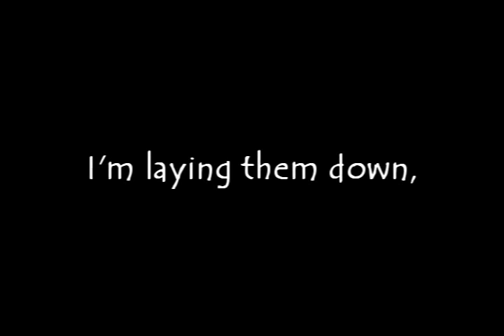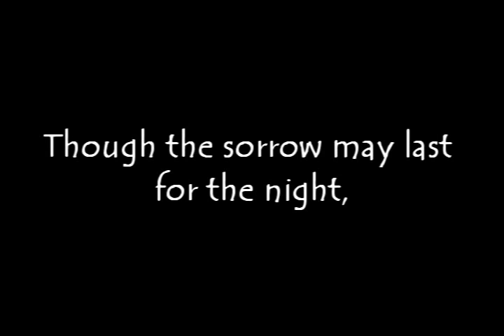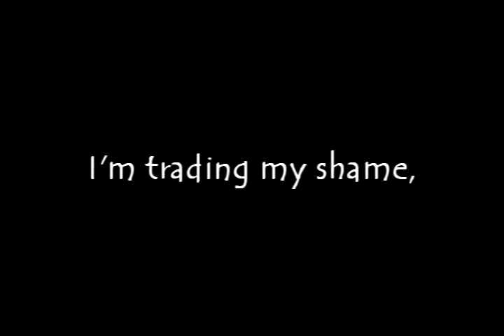I'mTrading My Sorrows (yes lord) - Darrell Evans (With Lrycis)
I'mTrading My Sorrows - Darrell Evans is the song (not Jeremy Camp, ahaa)
Yes Lord, Yes Lord. Yes Yes Lord

Was an early high school project that I felt like sharing, enjoy guys!